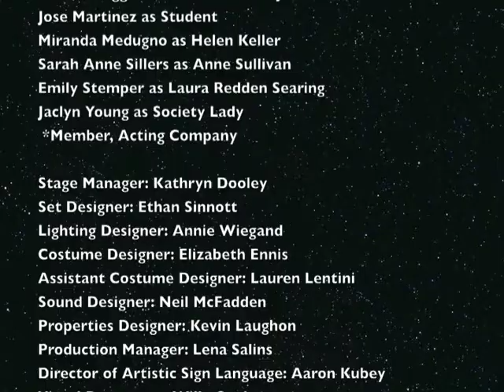10072014 scenic Construction Timelapse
Set building of Visible Language
(using GoPro Hero3, Time lapse every 60seconds)

WSC Avant Bard and Gallaudet University Theatre Arts and Dance Program Co-Production

WHO’S WHO IN VISIBLE LANGUAGE
Director: Tom Prewitt
Musical Director: Elisa Rosman

Featuring:
Tom Baldridge as Edward Miner Gallaudet
Harv Lester as Alexander Graham Bell

With:
Lisa Anne Bailey as Carrie Harrison
Adam Bartley as Dr. Edward Fay
Mikey Cafarelli as Joseph Cannon/Copy Boy
John Cartwright II as Student
Tyresha Collins as Student
Lewis Freeman as Samuel Randall
Kari Ginsburg* as Mabel Bell
Brady Humphrey as Student
Aarron Loggins as Ennals Adams Jr.
Jose Martinez as Student
Miranda Medugno as Helen Keller
Sarah Anne Sillers as Anne Sullivan
Emily Stemper as Laura Redden Searing
Jaclyn Young as Society Lady
 *Member, Acting Company

Stage Manager: Kathryn Dooley
Set Designer: Ethan Sinnott
Lighting Designer: Annie Wiegand
Costume Designer: Elizabeth Ennis
Assistant Costume Designer: Lauren Lentini
Sound Designer: Neil McFadden
Properties Designer: Kevin Laughon
Production Manager: Lena Salins
Director of Artistic Sign Language: Aaron Kubey
Visual Dramaturg: Willy Conley
Assistant Directors: Charlie Ainsworth, Tyler Herman
Assistant Stage Manager: Victoria LeBlanc
Technical Director: Jacob Fisher
Assistant Technical Director: Nate Eubanks
Avant Bard Producer: Tom Prewitt
Gallaudet Producer: Ethan Sinnott
Gallaudet Theatre Department Coordinator: Juanita Cebe